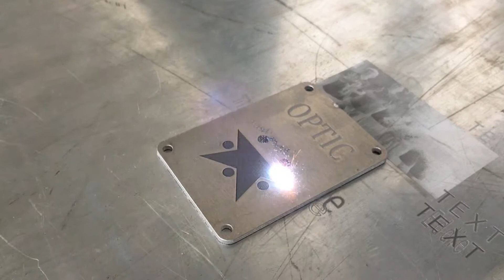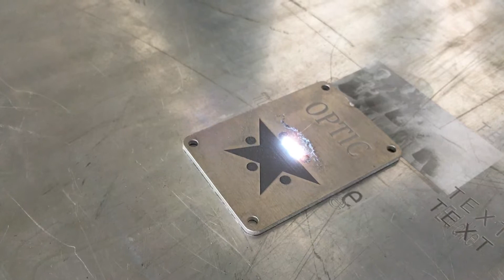Aluminum Mark Depth 20W fiber laser marking machine